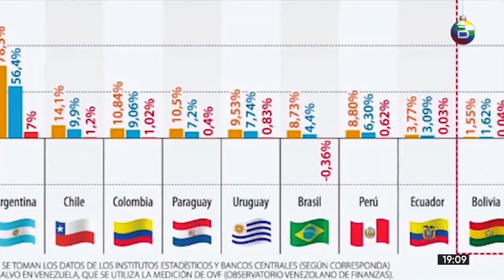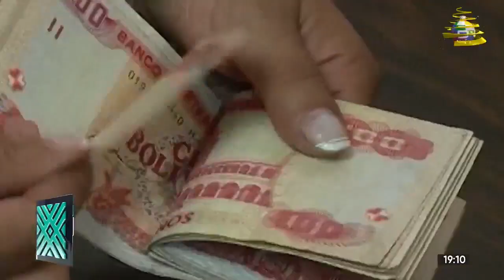Gobierno proyecta un crecimiento económico del 4,86% y una tasa de inflación del 3,57% para 2023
El ministro Marcelo Montenegro afirmó que el Gobierno proyecta un crecimiento económico del 4,86% y una tasa de inflación del 3,57% para la gestión 2023, “con estas cifras se confirma que nuestro país está en la senda de la reconstrucción”, destacó la autoridad.